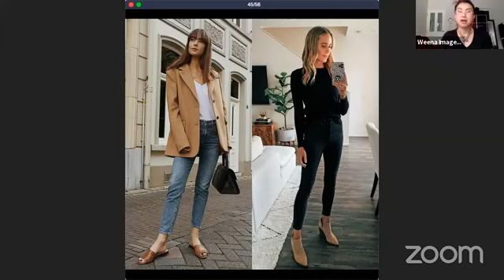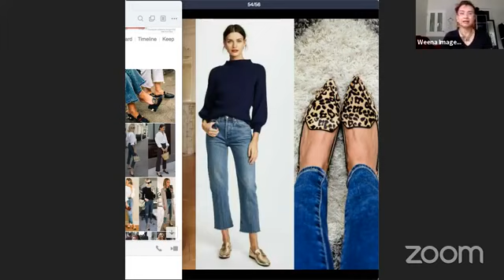สภากาแฟ " ยีนส์ กับ รองเท้า ... เลือกยังไงให้เข้าชุด ! " ขายีนส์ กรี้ดดดดดเลยยย สดจาก Facebook Live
สภากาแฟ
" ยีนส์ กับ รองเท้า ... เลือกยังไงให้เข้าชุด ! "
ขายีนส์ กรี้ดดดดดเลยยย

คุยกับโค้ช  Line@rpb7398m
ติดต่อจัดคลาสสัมนา : Image, Manner, Men's Style, Shopping
หรือ ต้องการให้โค้ช Review สินค้า
คนจะดูดี    ไม่ได้มีแค่ "แต่งตัว"